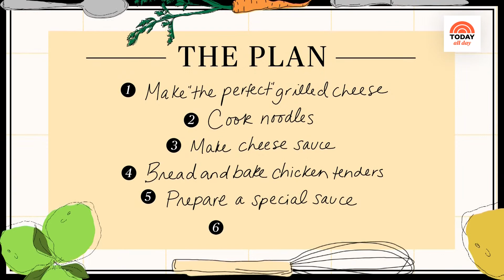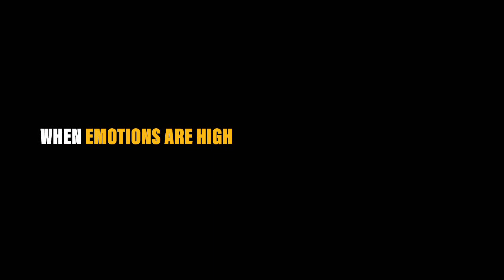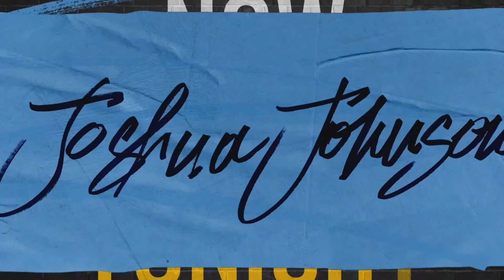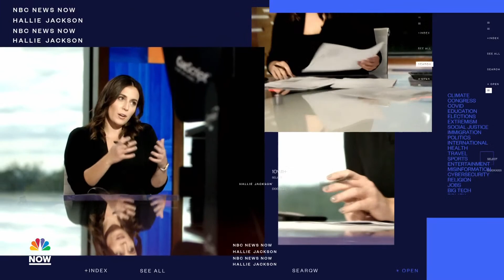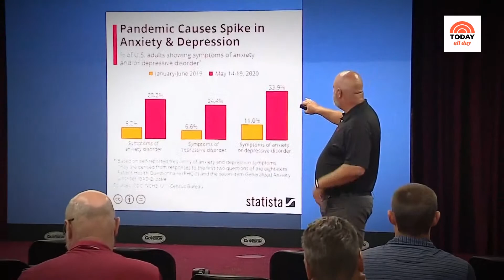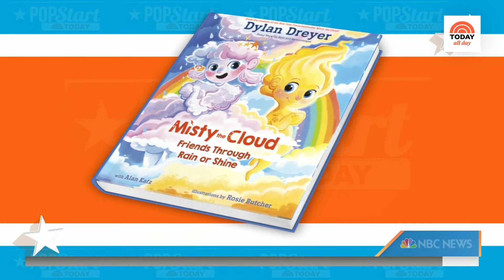Watch: TODAY All Day - Sept. 14